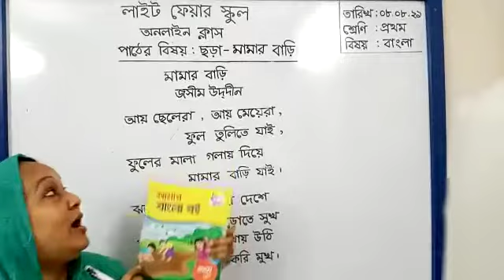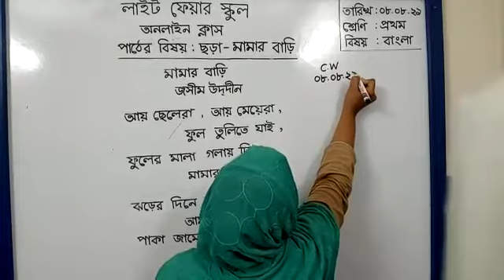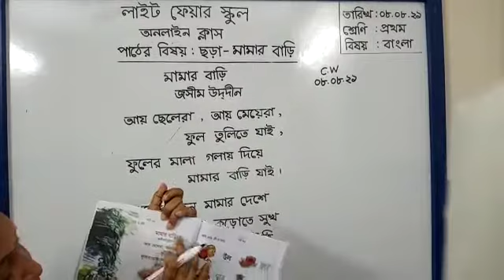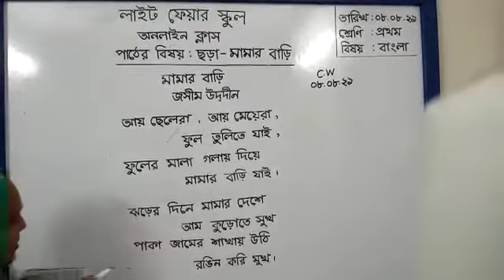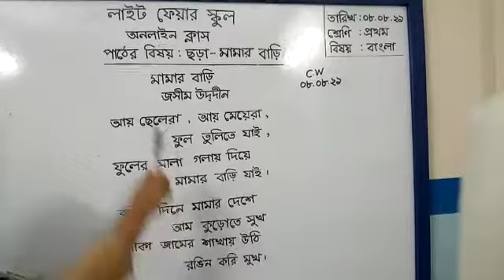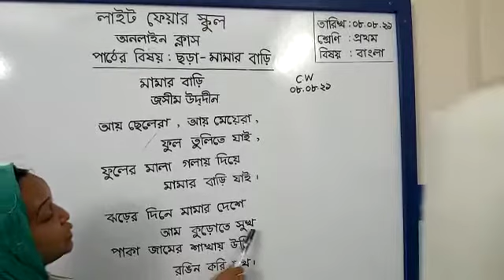Class One I বাংলা I ছড়া I মামার বাড়ি I Light Fair School